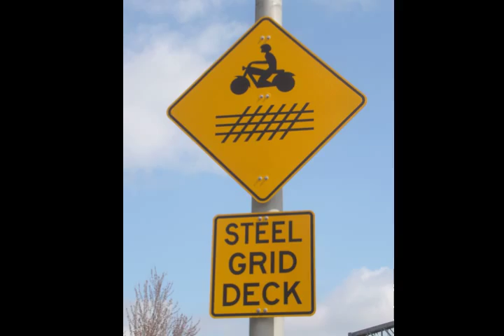Lady B Riffin in Hackensack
When I was a kid in the '60s, we used to watch Lawrence Welk every Saturday Night. I was way into Al Hirt and Pete Fountain. I was thinking about tunes I don't know but should last week, and had a memory of Pete Fountain playing Lady Be Good. I did a search and there is a smoking black and white clip of him on YouTube. I know I have heard Rifftide a million times, but I never knew it by that name, or Monk's Hackensack. So, I spent a few minutes learning the heads, then hit record. I'm adding these to my StreeTunes busking list when I can mow through the form and nail the bridge.